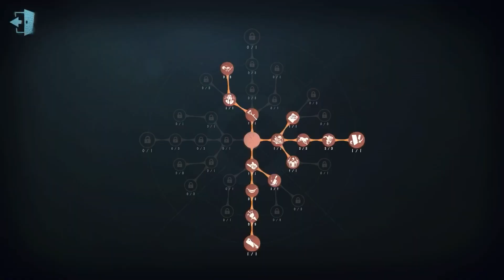#297 7th Soul Weaver | Pro Player | Arms Factory | Identity V